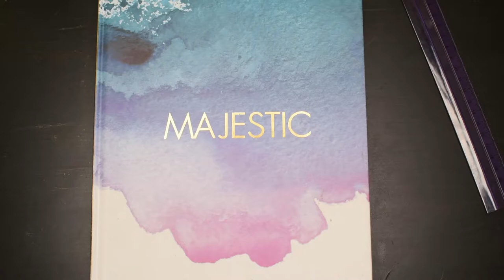INKTOBER 2019 // Day 26 - Dark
Drawing an Eris Morn from Destiny 1 & 2 for Inktober Day 26’s prompt, “Dark”!

Hey guys! It's Abbey!

"Like living nightmares, your past confronts you, Guardian."

Well, this was a fun one, and the one I irresponsibly took way too much time to complete. It took around 4 hours to ink this piece, and I’m not sure how long it took to sketch it, but I’m pretty pleased with how it turned out! This is Eris Morn from the video game Destiny. A rather troubled character, but one of my favorites. Hope you like it!

 🎶Music Used🎶

“Down in the Darkness”
By: Jan Baars